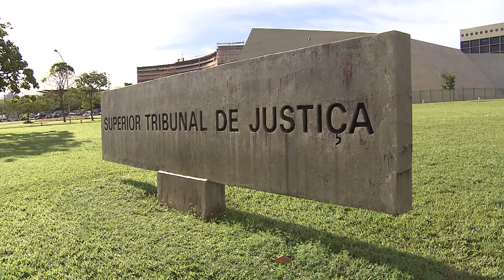Destituição do poder familiar não pode ser anulada por falta de citação de suposto pai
A Terceira Turma do Superior Tribunal de Justiça (STJ) manteve acórdão do Tribunal de Justiça de São Paulo (TJSP) que julgou improcedente a ação declaratória de inexistência de sentença (querela nullitatis insanabilis) por meio da qual os supostos pai e avó paterna de uma criança adotada tentavam anular a destituição do poder familiar da mãe biológica. O argumento principal dos autores da ação era a falta de citação do suposto pai biológico no processo de destituição; porém, a turma considerou que o homem era desconhecido na época do nascimento da criança, tanto que não constou de seu registro civil.
Segredo de Justiça